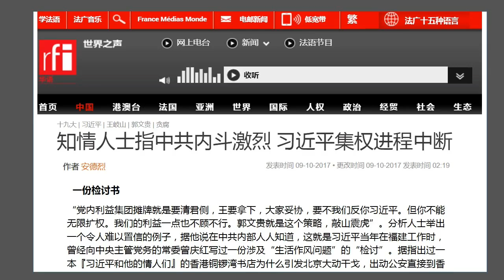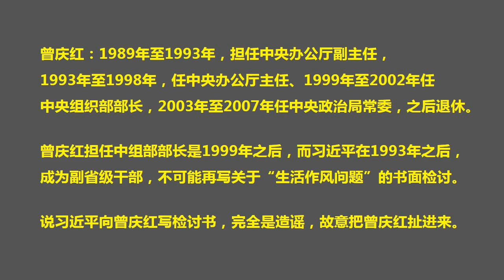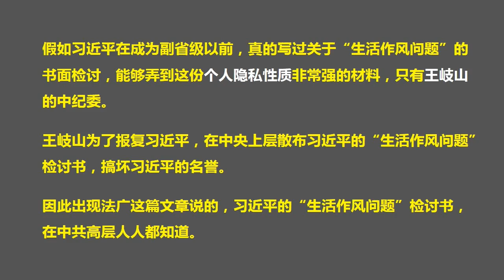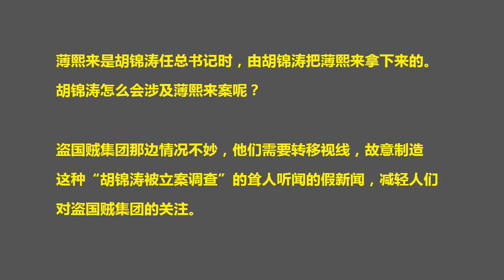看“十九大”前形势，王岐山处境到底如何？（2017.10.10）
森哲深谈（198）： 看“十九大”前形势，王岐山处境到底如何？